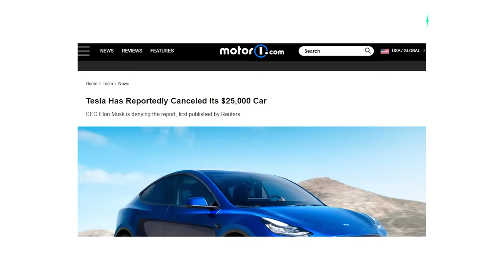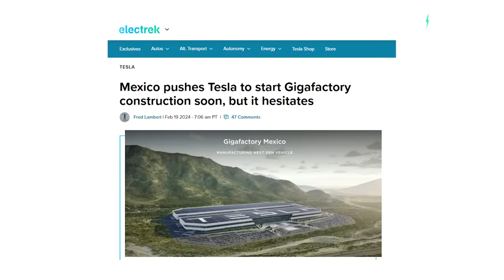The REAL reason Tesla is 'delaying' NOT cancelling Model 2 production